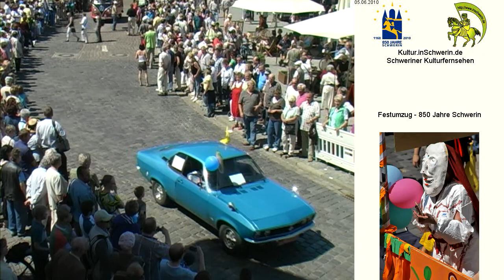Festumzug - 850 Jahre Schwerin 16